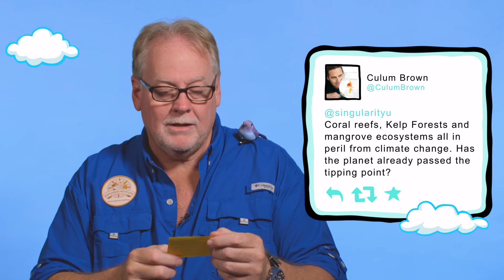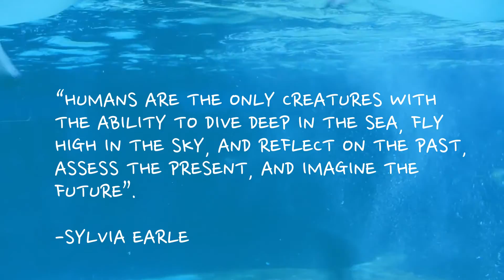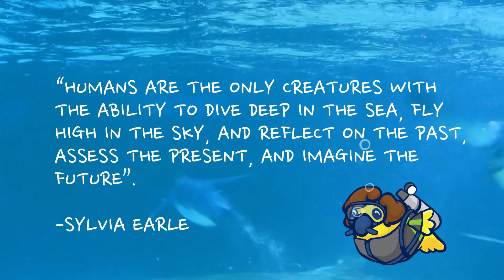Are Ocean Colonies Key to Human Survival? | Ask An Expert | Singularity University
Autodesk's Explorer in residence with a focus on ocean science, climate change, space systems, robotics, biotechnology, archaeology, and paleoanthropology, he participates in fieldwork with others across the globe to help understand and preserve our past, and solve some of the world's most complex challenges.